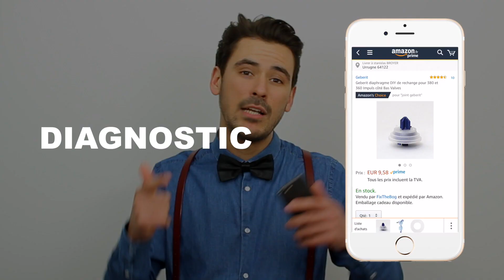Un Plombier en Visioconférence ! LINSTAN | Encore mieux qu'un Tuto !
Hello, c'est Stan !
Tu as tout essayé pour réparer ta chasse d'eau, mais ça fuit toujours ?
Je connais bien ce genre de situation, tu as la motivation, mais, pas de résultats.
Un peu désespérant...

Tu souhaites réparer tes toilettes rapidement avec un professionnel ?
Mon aide en visio t’apporte tous les gestes techniques pour faciliter ta réparation.
Ensemble on démonte la chasse d’eau, on nettoie, on identifie les pièces défectueuses et/ou on réinstalle les nouvelles pièces.
Un service sur-mesure qui te garantie ta réparation.

LINSTAN c’est Lindsay et Stan.
On est 100 % investi pour t’aider à réparer ta chasse d’eau et on te garantit que l’on adore ça ;)
● La visioconférence se fait via WHATSAPP ou SIGNAL
● Je répare les WC : GEBERIT - SIAMP - GROHE
● On reste en contacte jusqu'à la RÉPARATION COMPLÈTE